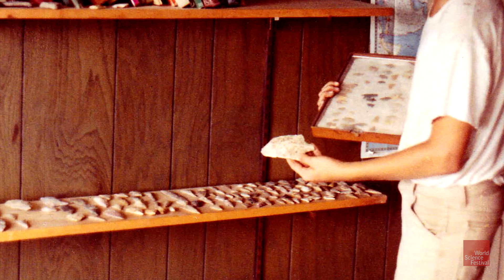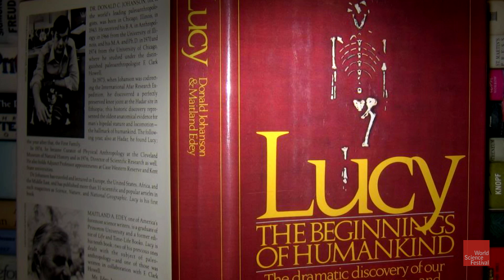Pioneers in Science: Lee Berger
Professor Lee Berger is an award-winning researcher, explorer, author, palaeoanthropologist, and speaker. His explorations into human origins on the African continent, Asia, and Micronesia for the past two and a half decades have resulted in many new discoveries, including the most complete early hominin fossils ever discovered that belong to a new species of early human ancestor (Australopithecus sediba). His contributions to exploration sciences have also resulted in advances in the field of applied exploration methods and the application of technology to exploration, excavation, and discovery. Berger is a fellow of the Royal Society of South Africa (FRSSAf) and a fellow of the Academy of Sciences of South Africa (ASSAf). Berger received a B.A. in anthropology from Georgia Southern University, his Ph.D. in paleoanthropology from the University of the Witwatersrand and became a postdoctoral research fellow in the university’s department of anatomy and human biology.